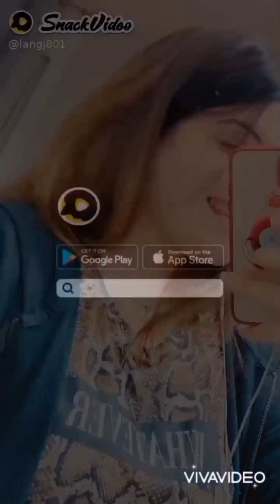🌹Ziba gull new viral tiktok videos 2021🌹gharib taba dee wali larki ziba gulley videos🔥